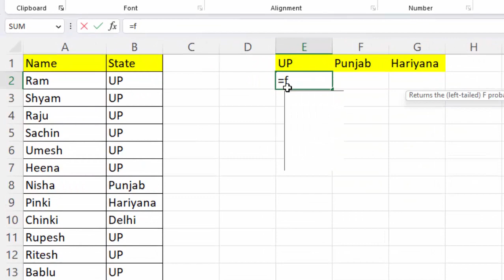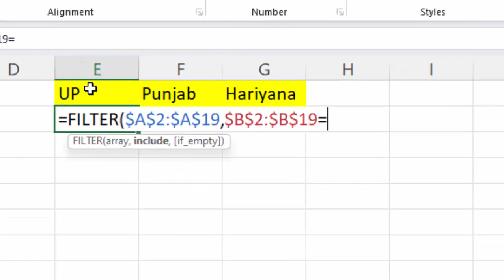Filter formula in Microsoft Excel@COMPUTEREXCELSOLUTION